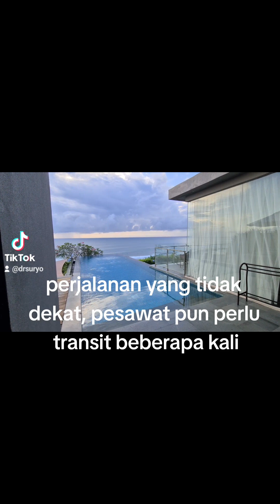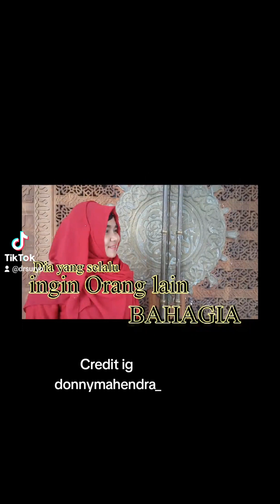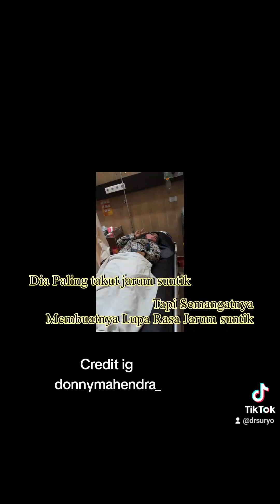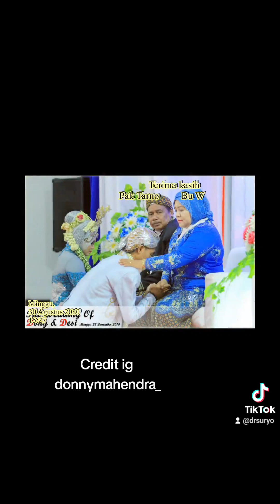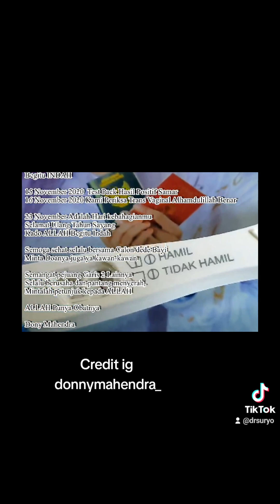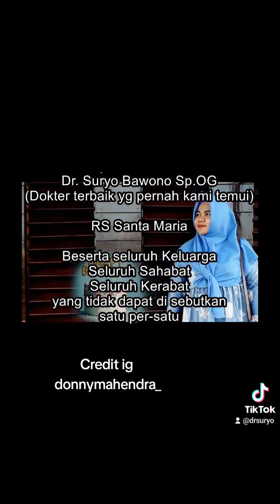Dari Sampit promil ke Dr Suryo Pekanbaru